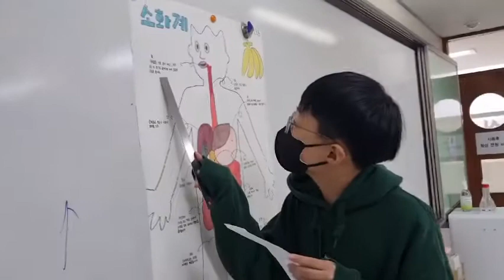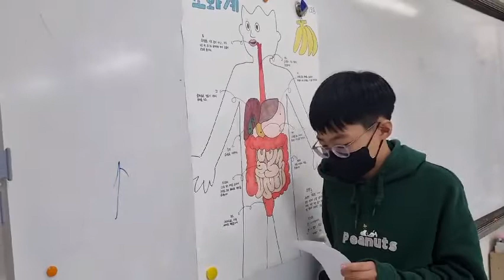6학년 2반 용곡초 구본혁발표영상